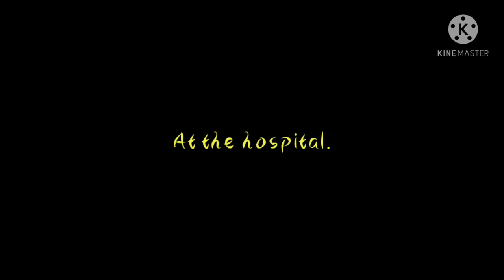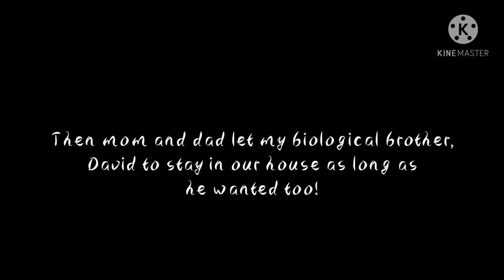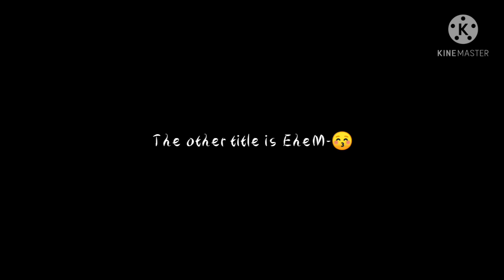⚠️ A boy who falls in love with the Mafia ⚠️ Gay love story Gacha Life | Episode 7 | The End.